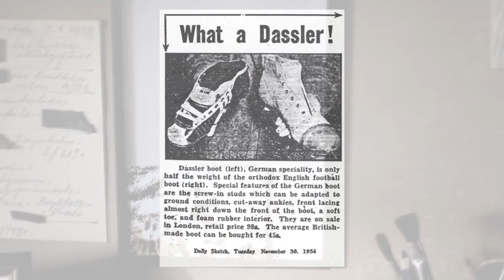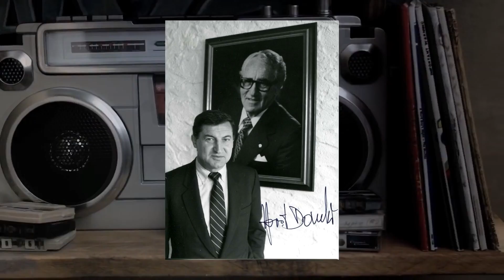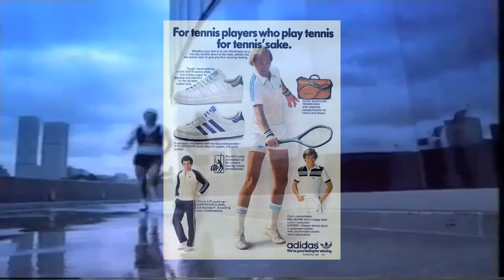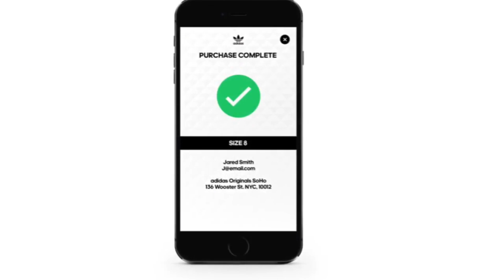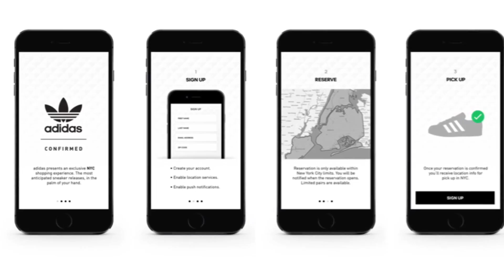¿QUIÉN ES: ADIDAS? | EL ORIGEN DE LAS 3 RAYAS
La historia de ADIDAS, el gigante alemán que logro sobrepasar los limites del deporte, convirtiendo sus productos en iconos de la cultura pop.